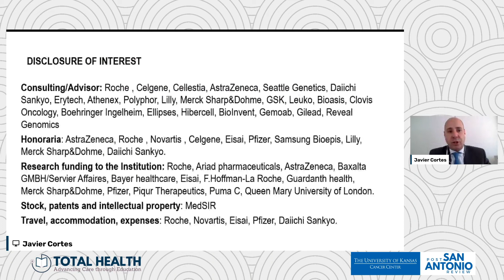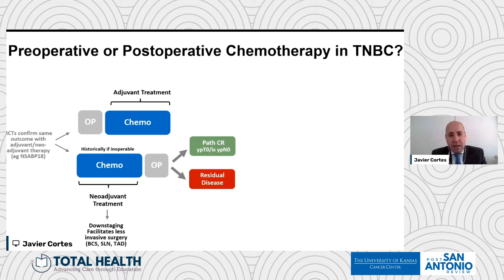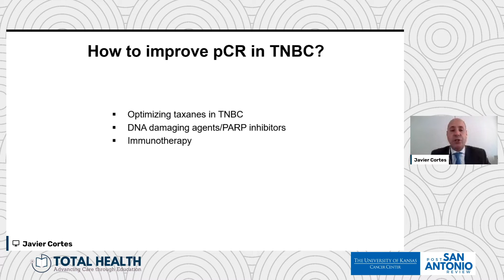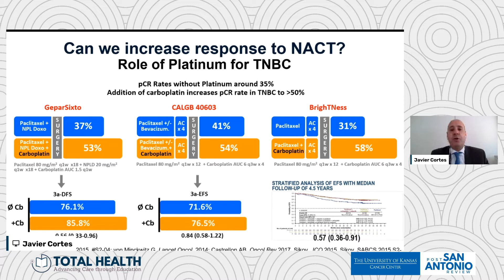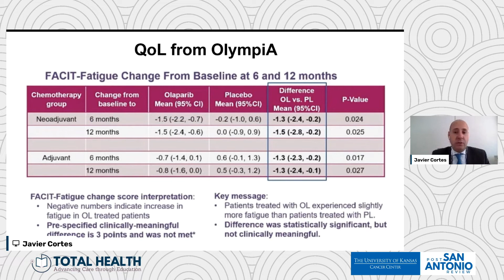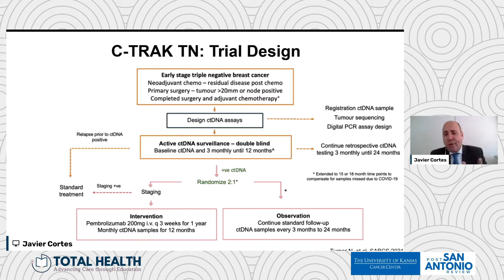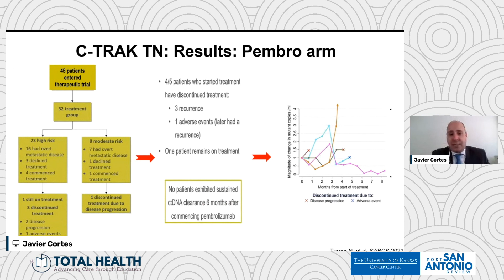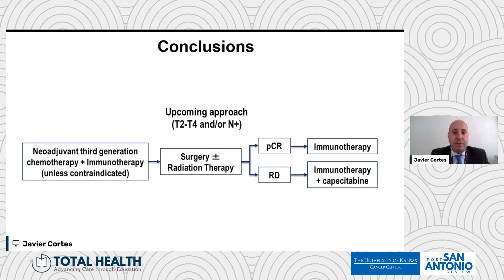2022 KU Post San Antonio Review | (Neo)adjuvant Therapy for Triple Negative Breast Cancer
From Total Health's 2022 University of Kansas Post San Antonio Review, we bring you a session focused on triple negative breast cancer presented by Dr. Javier Cortes from Medicine Matters Oncology. In the session, Dr. Cortes discusses the changing paradigms in neoadjuvant therapy for patients with triple negative breast cancer.

To obtain credit for this CME activity you must watch the full 2022 University of Kansas Post San Antonio Reivew Playlist. Information on obtaining CME/CE Credits and MOC points can be found in the playlist description.